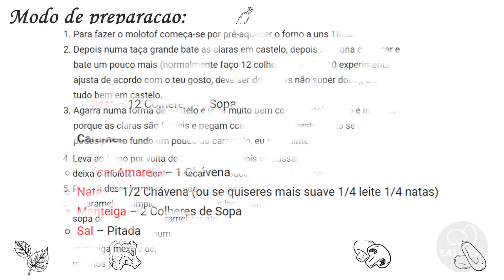Receita de Molotof com Caramelo